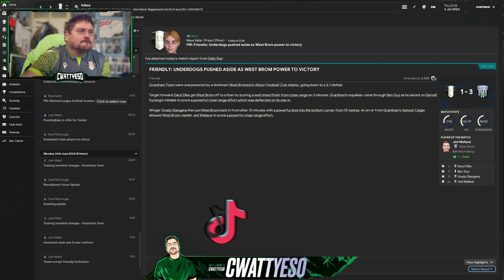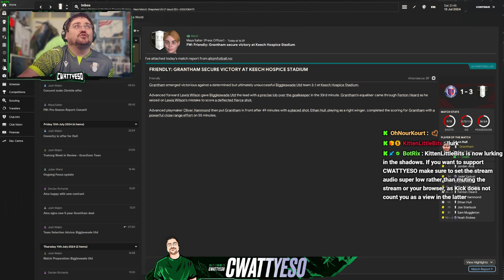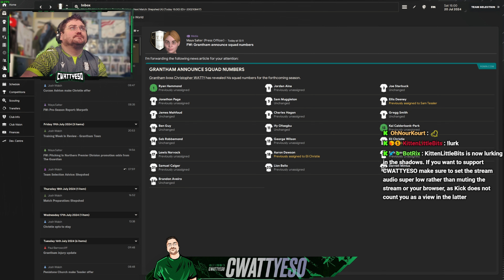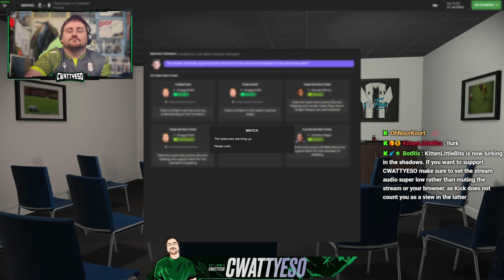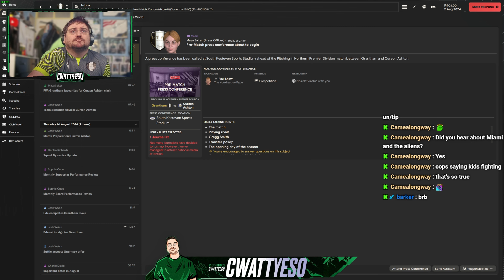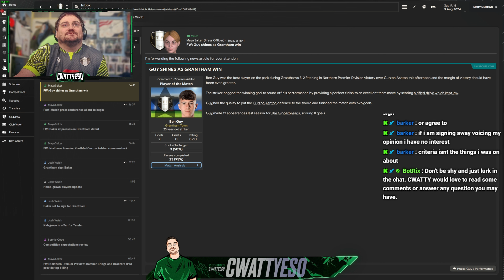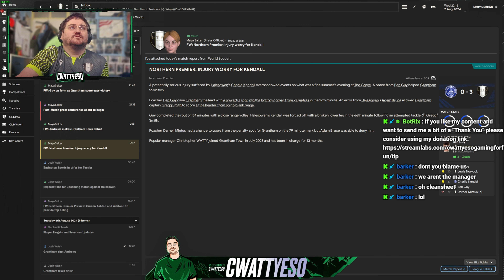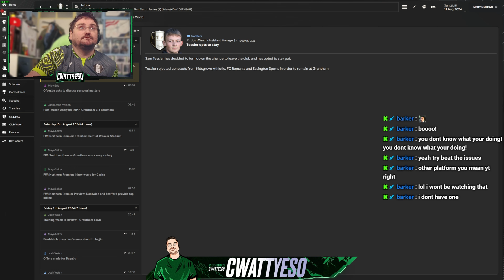First Stream of 2024 | The 2024 Grantham Town FC Stream Save | FM24 | Football Manager 2024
In this latest stream we are in pre-season for our second year. I'm trialling players to try and improve the squad but getting any of them to sign for me is proving to be an issue, as clubs in higher tiers keep coming in and making offers when I do. That means we may be going into the new season with a lot of the same faces as our first season.

Starting my brand new save today in Football Manager 2024. I'll be taking charge of my real life club Grantham Town. This will be using a custom database that enables the English Non-League, so I can manage the club in the correct division, with the players currently signed to the team in real life as of the start of the 2024 season. So let's go and see how I get on in this save.

Football is the relentless pursuit of perfection. Success in the modern game is defined by those who build, plan and fine-tune every aspect of their club.

Whether you’re a manager who likes to build from the bottom or prefers to chase immediate glory, the perfect challenge awaits, with the Meiji Yasuda Insurance Ltd J1, J2 and J3 leagues also fully unlocked and playable for the first time ever in the history of the series.

The brand-new ability to import your career from Football Manager 2023 perfectly positions you to continue your existing journey to the top.

Game Description
Craft a winning tactical approach, incorporating modern systems and cutting-edge positional innovations to deliver victories on the pitch.
Master the transfer market, using fresh new ways to shape your side to cultivate a squad capable of achieving your goals.
Level up your players on the training field, developing the mentality and teamwork needed to transform contenders into champions.
See your tactical vision come to life on Matchdays, with every game elevated by significant improvements to ball and player movements.

It's always greatly appreciated to receive items from my Wishlist or have suggestions made for items that need to be on my Wishlist.